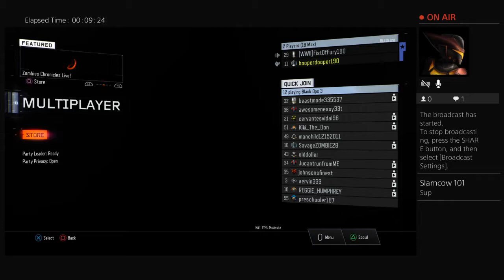booperdooper190's Live PS4 Broadcast